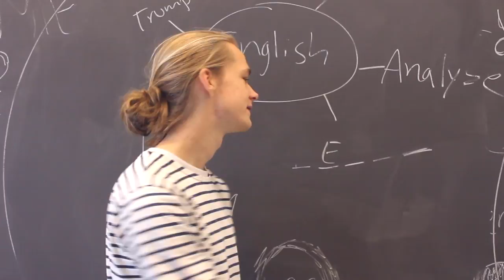Engelsk På Gymnasiet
En fin lille film om at have engelsk på gymnasiet.